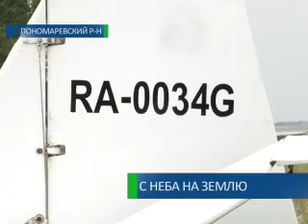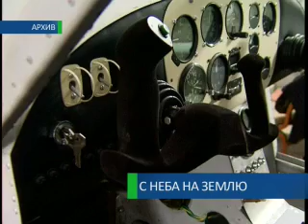Последний полет 27-05-12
Авария в небе. В Оренбургской области на наделе разбился сверхлегкий самолет. Все произошло в Пономаревском районе. Летчик из Омска должен был с высоты обработать деревья химикатами, но успел только подняться в воздух, зашел на вираж и рухнул вниз. Мужчина погиб на месте трагедии. Сейчас идет расследование. Отмечу, что самолет в Оренбуржье разбился впервые. Елена Кузнецова побывала на месте трагедии, а заодно вспомнила, что проблемы с малой авиацией в области уже были.